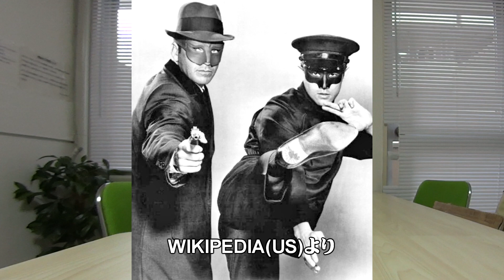【視聴者対談】ブルース・リーが私の師匠！ グリーン・ホーネットの完璧な動きと人生訓【たーさん氏】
久々に一般の方で当チャンネルの対談に応じて下さる方が現れました。
最初なのでかなり緊張されたとの事ですが、これから何度も出演して戴けば、話も慣れてくるかと思いますので末永くお願いしたいと思います。

皆さんも是非、昭和のテレビで一緒にグダグダ話しませんか。